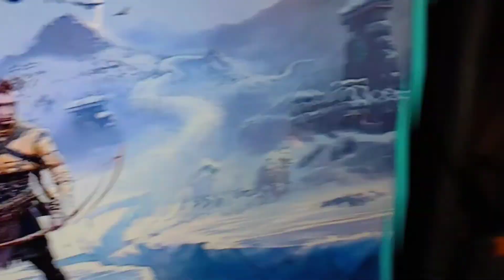O melhor Dia da minha vida 😭🤩❤️amei essa conquista eterna hj posso falar que tenho um Play 5❤️Upi🌀💲